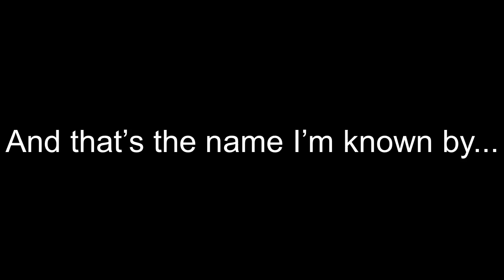Changing my YT name...